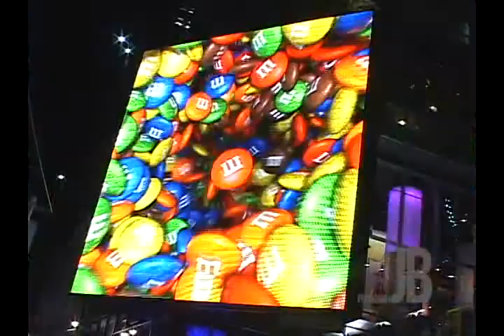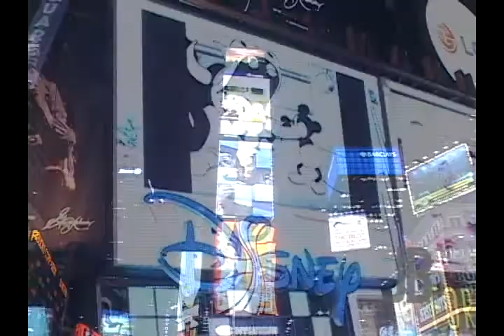Grand Central Terminal NYC Ep. 2 de 6 | JB e Juliana Goes